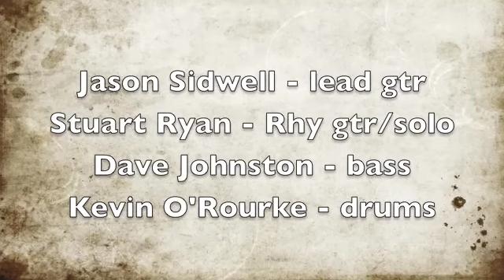Contusion - Last Nite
The Bristol/Bath based band, Contusion perform the instrumental Last Nite at The Canteen in Bristol (19/5/11).
Contusion are Jason Sidwell (gtr), Stuart Ryan (gtr), Dave Johnston (bass) and Kevin O'Rourke (drums).